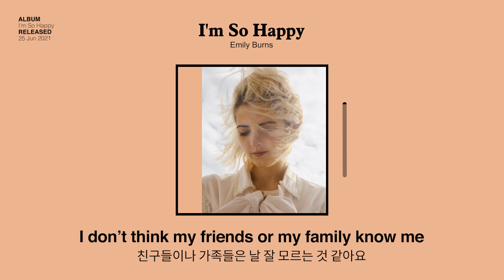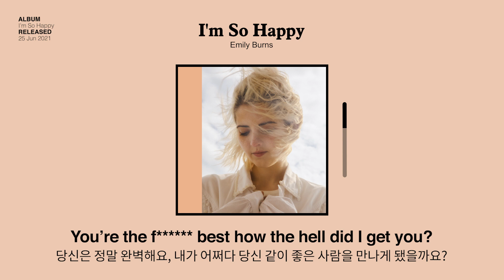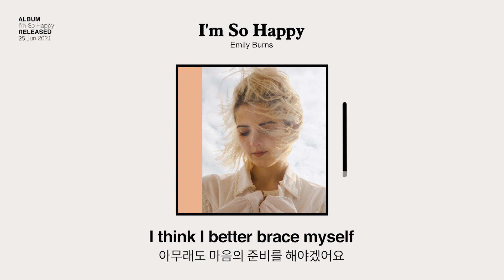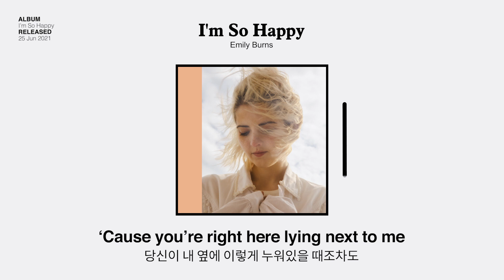이 노래를 들으면 사랑은 꼭 영원할 것만 같아 | 에밀리 번스 (Emily Burns) - I'm So Happy (한글 자막)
가사도 목소리도 정말 너무 이뻐서 사랑받는 노래 💛

이 노래를 듣고 있으면
꼭 사랑하는 사람과
검은 머리 파뿌리 될 때까지 영원히 사랑할 것만 같다...💛